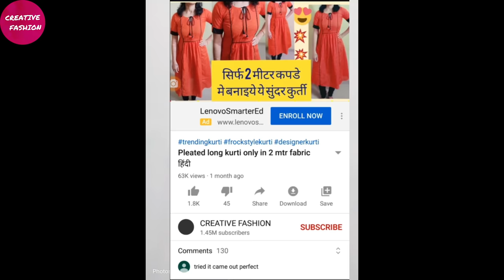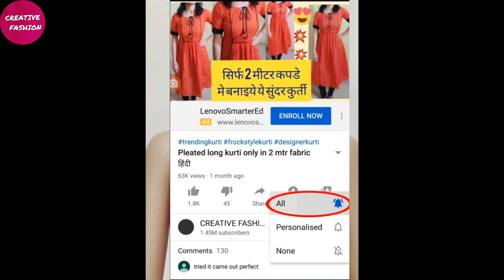Stylish Collar neck kurti बनाना सिखे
follow our Facebook pag
फेसबुकपर हमे फॉलो करे पेजको like करे👇

utu.be/K-anMpFujRE